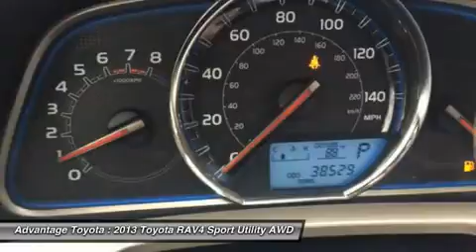2013 Toyota RAV4 15529A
2013 TOYOTA RAV4 BARBOURSVILLE, WV
Stock# 15529A

Advantage Toyota
1 SUPERIOR WAY